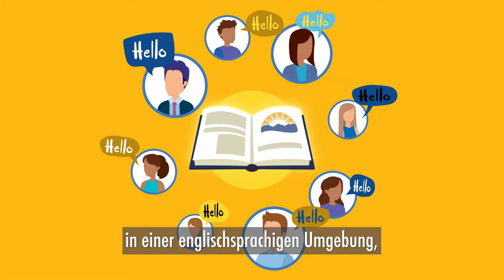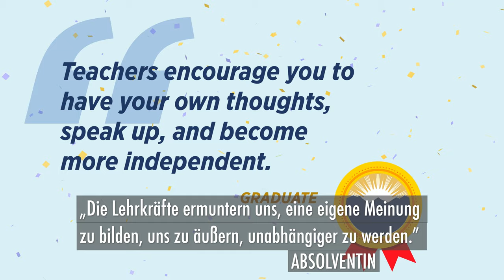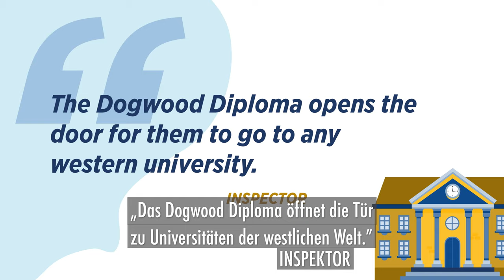BC Offshore School Program Video - Operators – German